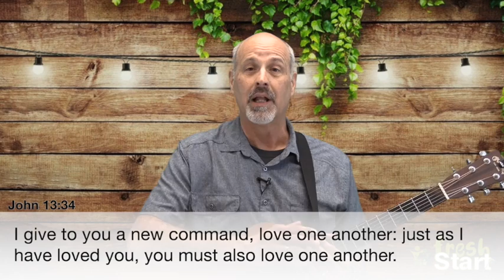Fresh Start with Pat Smolen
Fresh Start
Associate Pastor Pat Smolen
Mat 26, 2021